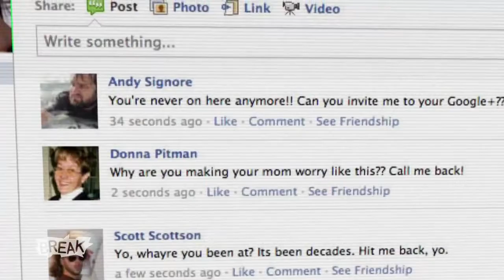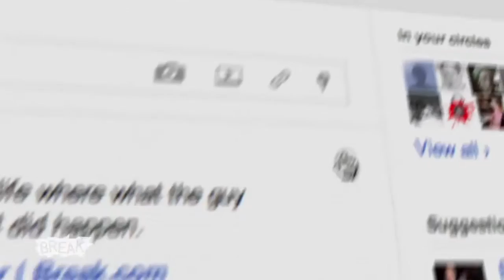The Google+ Song